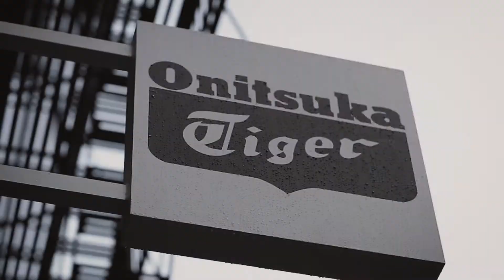オニツカタイガー Soho Pop-Up Store & Gallery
2017年4月、N.Y. SOHO(ソーホー)にOnitsuka Tigerポップアップ ギャラリー&ストアが期間限定オープン！